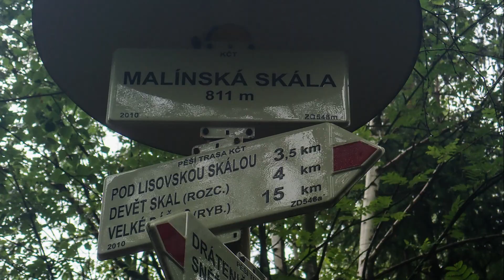Žďárské vrchy a Vir 2019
lezení na Viru a běžecké traily Devět skal, Bílá skála